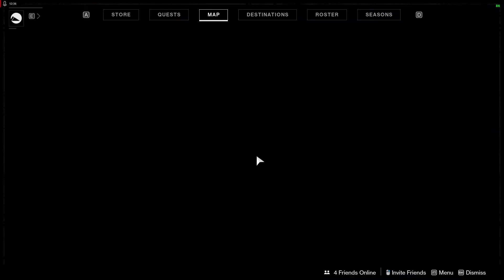Destiny 2 | XUR'S EXOTICS AND HIS LOCATION | Hindi-Eng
Hope you guys like it and let me know anything you wanna know! Cheers!!!